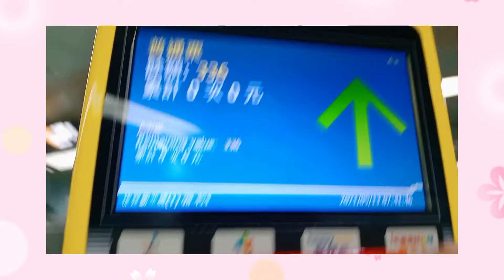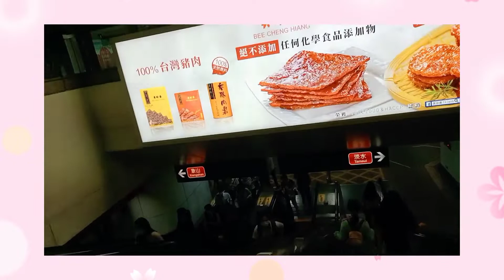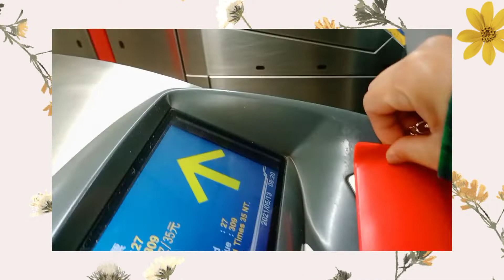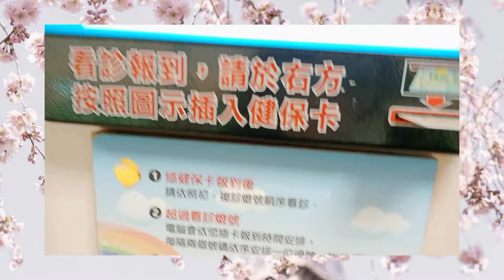2nd keloid injection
going to Machay hospital for my 2nd keloid injection